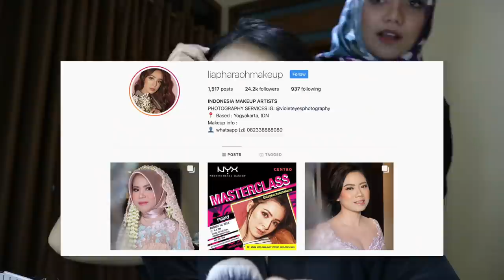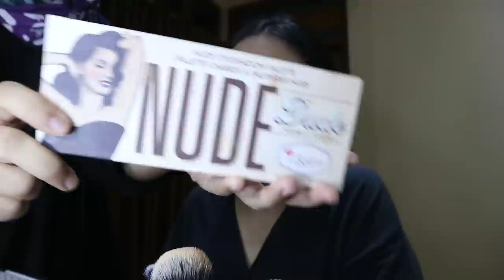MAKE UP KONDANGAN BUAT ANAK SMA ft SELMADENA 💄💅🏻 | MAKE UP X GHIBAH #1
HOLLAA FINNALLY KONTEN TERBARUU DAN TER HIGHLY REQUESTED
akhirnya aku bikin konten beauty , dan ini video pertama aku sama my sistur , semoga kalian suka sama videonya , dan komen dibawah yaa mau video apa selanjutnya tentang beauty atau apalah terserahh , thankyou guys !! lovvvv yu ❤️❤️❤️

 PRODUK YG DIPAKE ;
-porefessional benefit
-shu uemura foundation shade medium beige mix sama make over shade beige blast sama max factor miracle maxbeige 55
-translucent powdernya make over shade 03 champagne
-translucent powder airspun
-contour pake hoola dari benefit
-blush nya pake studio make up di blend shade SBB-02 sahara sama galifornia nya benefit
-hilighternya bodyshop nomer 02
-eyeshadownya the balm yg nude yg dipake warna flawless funny sama fit
-eyeshadow base pake nyx eyeshadow base
-eyeliner pake wardah
-terus correctornya pake naturactor
-terus lip creamnya pake wardah yang shade 17 rosy cheek
-mascara pake benefit yg they're real sama maybelline push up drama
-semua brushnya real tech sama ada beberapa yg dari sephora sama mineral botanica

bisa kalian dapatkan di drugstore , atau mall atau sephora buat benefit dan shu uemura

FIND ME ON :
                         selmadena

BUSSINES ?